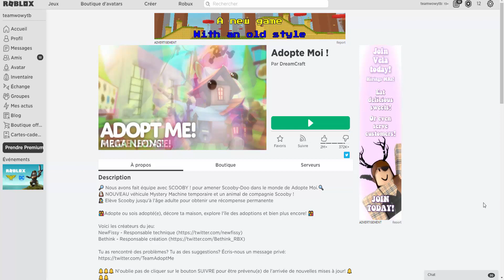J'AI ADOPTÉ UN ANIMAL TROP MIGNON ! ROBLOX ADOPT ME !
J'ai adopté un animal trop mignon sur Roblox !

Pour ceux qui souhaitent découvrir ma chaine principale Je fais dessus des courts-métrages Fortnite et des vidéos sur Fortnite Créatif !